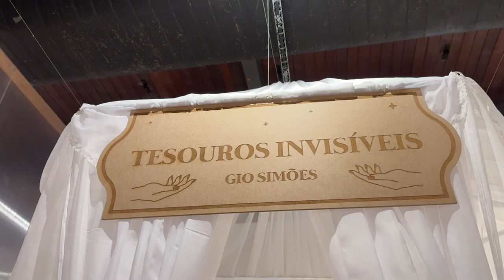Agenda Cultural 15/08/24